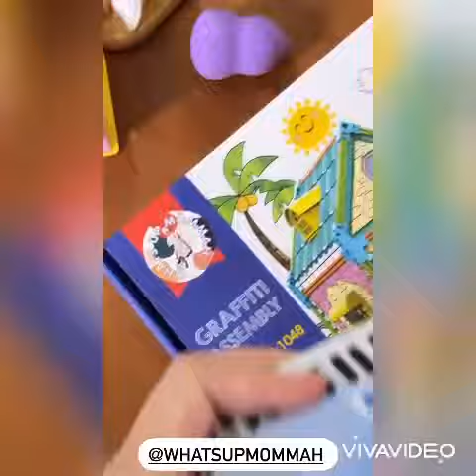hi Tali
Cute Tali